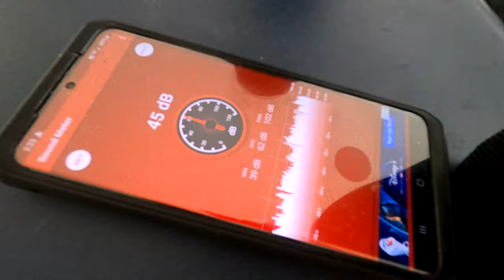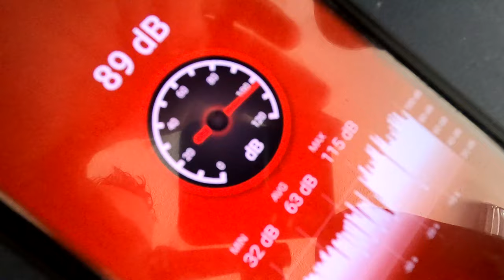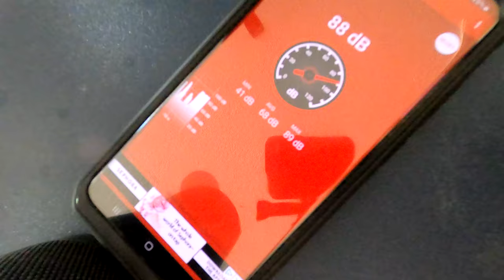Best Jet Ski BLUETOOTH SPEAKER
Did a quick comparison one which Bluetooth speaker had the better sound quality and loudness for the money.
-NautiEscape

NEW DETAILING PRODUCTS":
Terragon Firewater spot remover
Terragon Black Butter plastic restorer
Terragon Chronic Cleanse Soap
Terragon Mudslide Ceramic coating
Microfiber towels

- FILMING PRODUCTS -
- GoPro Hero 7 Black
- GoPro Hero 8 Black
- Sony A6400 camera
- Sony 18/105 Lens
- Comica external shotgun mic
- DJI Mavic Air 2

MARINE CLEANING PRODUCTS

- 303 upholstery cleaner
- Car wash soap
- Marine magic eraser
- Collinite fleet wax
- Shimmy towel

JET SKI PADDLE